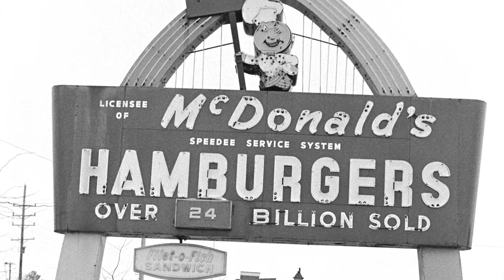Photographer, Richard Upper's origins Interview, how "it" started-Shot Talk by Rock and Roll Gallery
Shot Talk by Rock and Roll Gallery. This video is like a mini documentary on one of Rock and Roll's finest photographers, Richard Upper. Here he explores his origins of shooting rock legends in archaic primitive situations and the evolution of shooting live music. Richard was there for Led Zeppelin in 1970, Ike and Tina Turner, The Rolling Stones, Blind Faith, The Faces, Humble Pie, Blondie the list goes on. Richard had his own way of shooting and it shows here in his classic images!